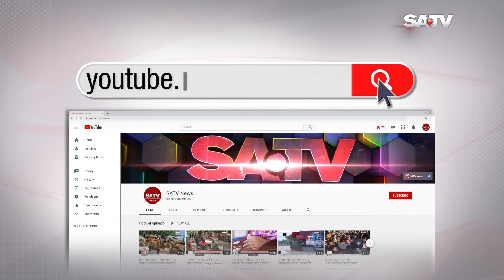একনেকে ৫৩৪ কোটি ৩৪ লাখ টাকার চারটি প্রকল্প অনুমোদন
SA TV Location:
Bangladesh